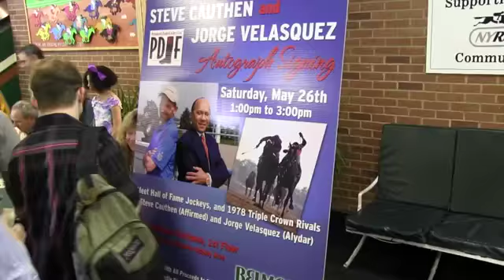Instant Classic: 1978 Belmont Stakes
Racing Hall of Fame jockey Steve Cauthen recalls Affirmed's 1978 sweep of the Triple Crown, which Cauthen said included the "greatest race I've ever been involved with." Cauthen was on hand at Belmont Park on Saturday signing autographs alongside fellow Hall of Fame jockey Jorge Velasquez, the rider of Affirmed's 1978 Triple Crown rival Alydar.